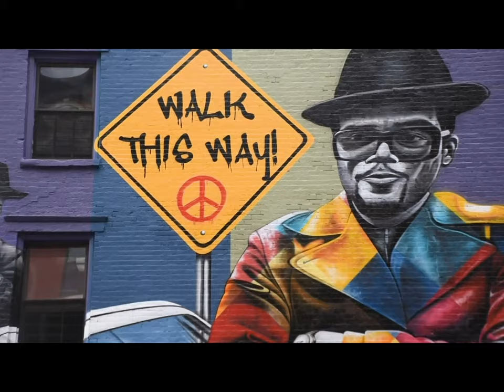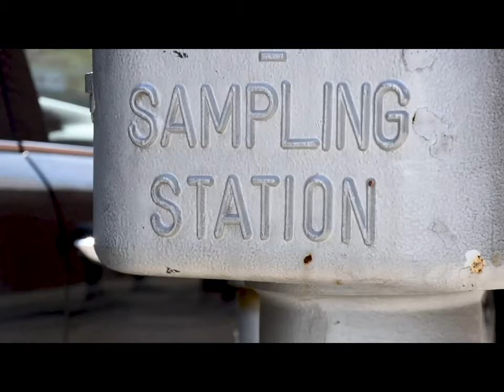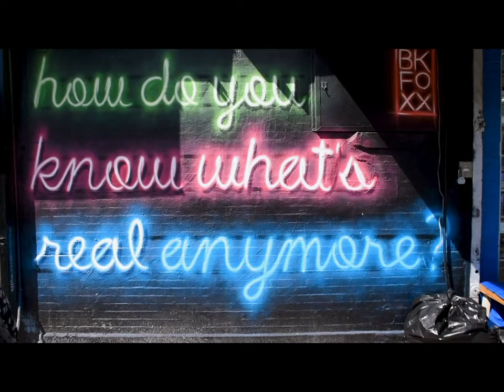📺 Master & Majestik - Over & Over (prod. Tian)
Master & Majestik - Over & Over (Videoclip)

Video: Majestik
Letra: Master & Majestik
Grabado en Luz de Zulo por O. Dalton
Mix & Master: Mr Sutra